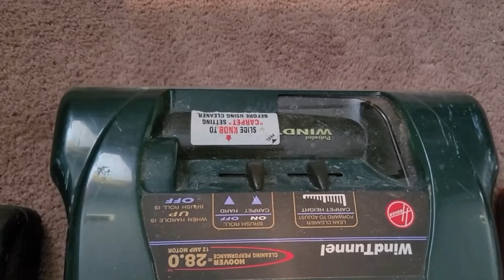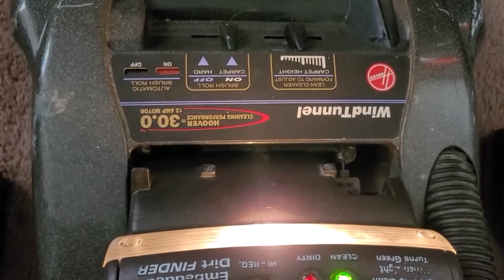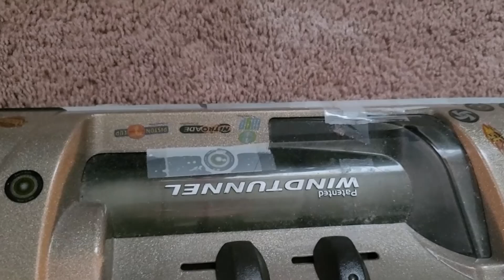Vacuumologist Season 6 Episode 23 March 2024 Hoover Vac battle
This is the Season 6 Vacuumologist finale covering 4 bagless and 4 bagged Hoovers.